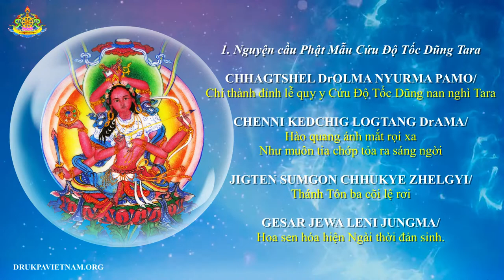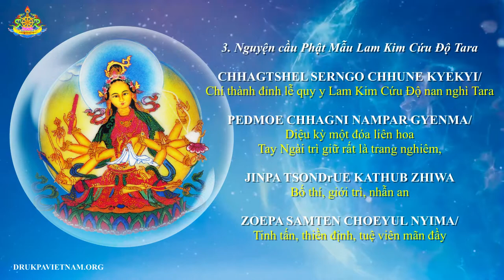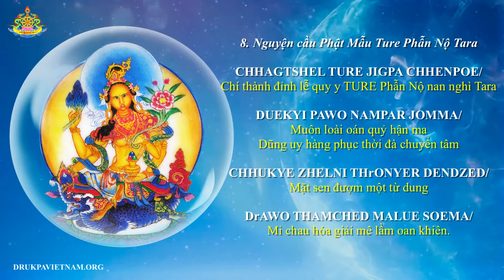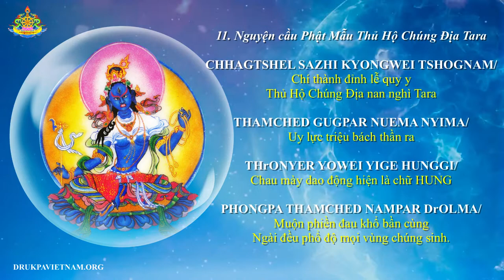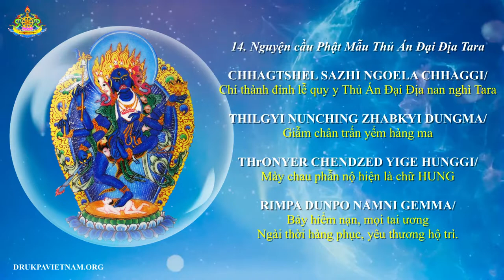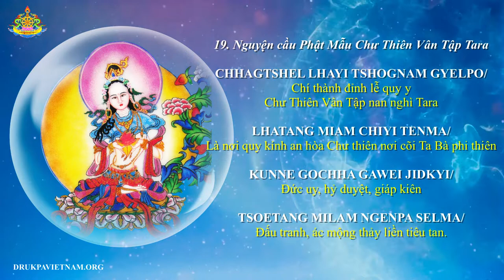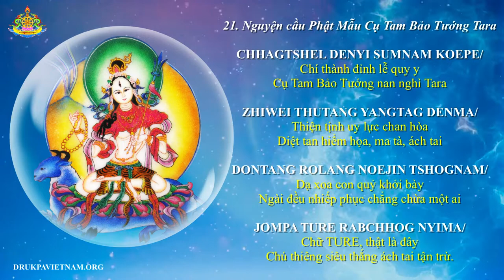Praises to Twenty-One Taras chanted by Druk Amitabha Mountain DGK Nunnery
Pháp thực hành Lục Độ Mẫu Tara liên quan đến việc cầu nguyện lên 21 Hóa thân Tara để bảo vệ chống lại các tác động phương hại khác nhau, chẳng hạn như:
 - Phật mẫu Tara an bình màu trắng chống lại sự suy thoái của thế giới và hữu tình, những thù nghịch công kích, ốm đau, ma thuật;
 - Phật mẫu Tara màu đỏ chống lại hiểm họa từ nước như lụt lội, chết đuối, ô nhiễm nước ăn, các tác động xấu do ham muốn gây ra;
 - Phật mẫu Tara màu vàng chống lại thảm họa từ thiên thạch, sấm chớt, mưa đá, tuyết lở cùng tác hại từ các sinh linh ma quỷ, thù hận, ghen tỵ;

 Phật mẫu Tara bảo vệ chống lại sự phương hại từ Vũ khí, giúp thế giới tránh cảnh chiến tranh, diệt vong, những thảm họa đối nghịch săn đuổi và tác hại của xúc tình phiền não sân giận… 21 Hóa thân Tara tượng trưng cho hai mươi mốt hạnh nguyện, phù hợp với các mong cầu khác nhau của chúng sinh, giúp chúng sinh thành tựu tu tập và bảo hộ họ khỏi tai nạn nguy hiểm.

Những ai có thể hành trì ba lần hoặc bảy lần cầu nguyện đến 21 Độ Mẫu mỗi ngày thì mọi mong nguyện rất dễ thành tựu, mọi chướng ngại sẽ dễ vượt qua.